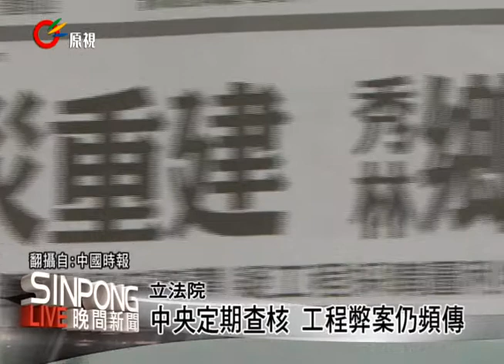秀林重建傳弊案 立委批中央未監督 20121227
【Tanivu/Sai】

針對花蓮縣秀林鄉公所辦理蘇拉颱風災後搶修工程弊案，鄉長許淑銀遭到50萬交保候傳，由於原鄉地區災後重建的經費多半由中央撥款，中央的經費並未妥善利用，還傳出官商勾結的弊端，立委孔文吉在立法院痛批中央部會並未做到經費稽核以及監督的責任。

審計部表示一切依法處理，工程會也在12月開始到明年4月期間會同相關機關加強地方工程的訪查，行政院原民會則表示，每個月都會有聯繫會報針對工程的品質去查核。

由於南投縣縣長、仁愛鄉、新竹五峰鄉鄉長，皆曾經因涉嫌收受回扣，但中央部會強調對地方工程的都有定期查核，但是弊案依舊發生，若中央部會未能仔細檢討，不僅無法嚇阻貪瀆情事的一再發生，人民的血汗錢也將因此流失。